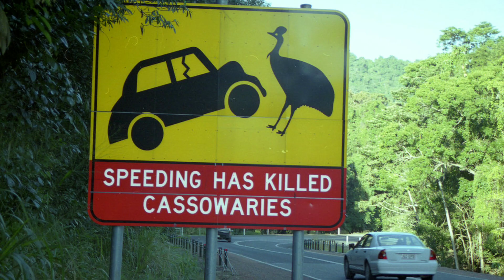what is cassowary?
The world most dangerous bird
There are three extant species. The most common of these, the southern cassowary, is the third-tallest and second-heaviest living bird, smaller only than the ostrich and emu.
Typically, all cassowaries are shy birds that are found in the deep forest. They are adept at disappearing long before a human knows they were there. The southern cassowary of the far north Queensland rain forests is not well studied, and the northern and dwarf cassowaries even less so.

Females are larger and more brightly coloured than the males. Adult southern cassowaries are 1.5 to 1.8 m (5–6 ft) tall, although some females may reach 2 m (6.6 ft),[16] and weigh 58.5 kg (130 lb)

The cassowary breeding season starts in May to June. Females lay three to eight large, bright green or pale green-blue eggs in each clutch into a heap of leaf litter prepared by the male.[19] The eggs measure about 9 by 14 cm (3.5 by 5.5 in) – only ostrich and emu eggs are larger.

The male incubates those eggs for 50–52 days,
Cassowary held as pet during the Siboga Expedition on Indonesia and New Guinea, 1899–1900

 A road sign in Cairns, Queensland, Australia. It says; "Speeding has Killed Cassowaries" and it shows an illustration of a crashed car with a cassowary.